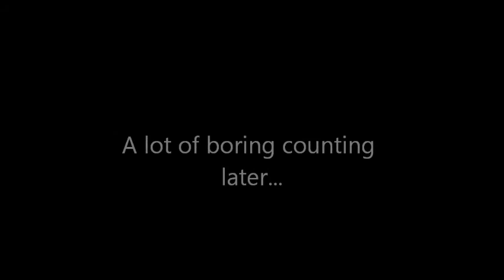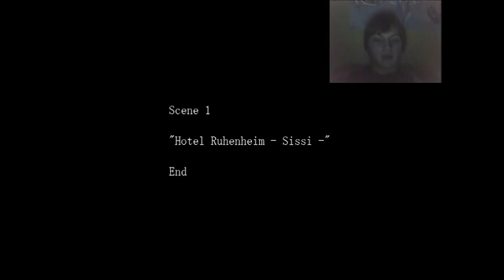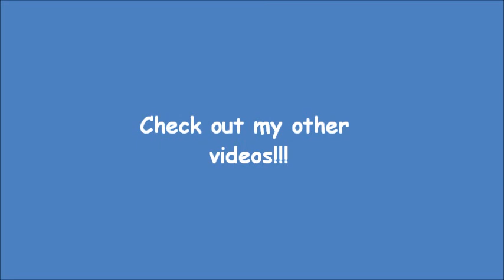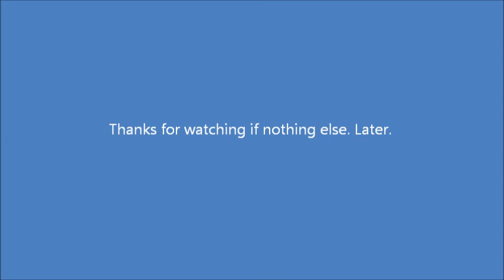You see my face?- The Crooked Man - part 4 (facecam)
All rights of any material I use go to their respective parties. Please enjoy.